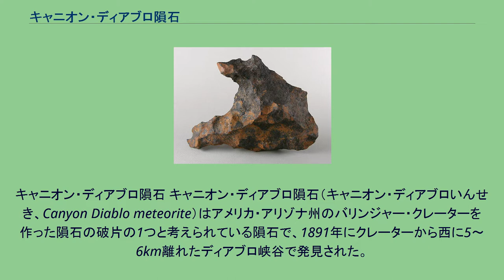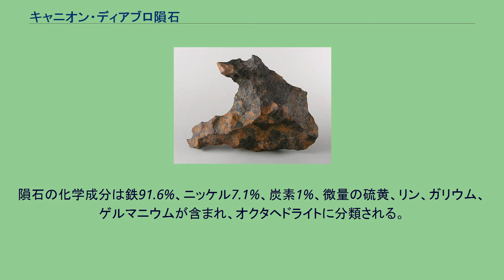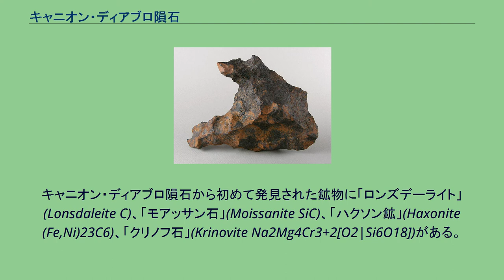キャニオン・ディアブロ隕石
キャニオン・ディアブロ隕石 キャニオン・ディアブロ隕石（キャニオン・ディアブロいんせき、Canyon Diablo meteorite）はアメリカ・アリゾナ州のバリンジャー・クレーターを作った隕石の破片の1つと考えられている隕石で、1891年にクレーターから西に5～6km離れたディアブロ峡谷で発見された。
15万年前から500万年前の間に地球に衝突しバリンジャー・クレーターを作った元の隕石は25mから30mの大きさで重量は数十万トンあったと見積もられているが、発見されている隕石の総重量は30トンである。
隕石の化学成分は鉄91.6%、ニッケル7.1%、炭素1%、微量の硫黄、リン、ガリウム、ゲルマニウムが含まれ、オクタヘドライトに分類される。
日本を含む各国の博物館でサンプルを見ることができる。
キャニオン・ディアブロ隕石から初めて発見された鉱物に「ロンズデーライト」(Lonsdaleite C)、「モアッサン石」(Moissanite SiC)、「ハクソン鉱」(Haxonite (Fe,Ni)23C6)、「クリノフ石」(Krinovite Na2Mg4Cr3+2[O2|Si6O18])がある。